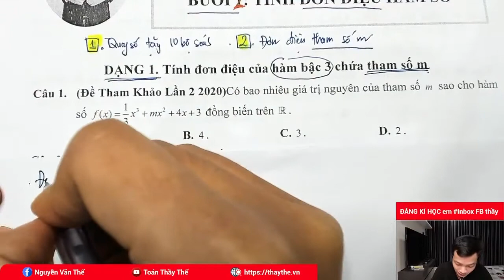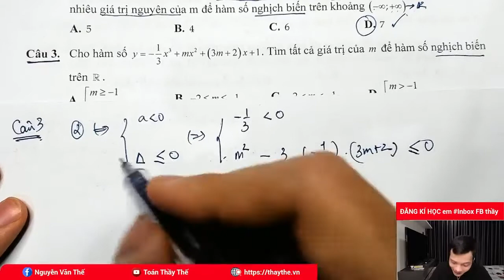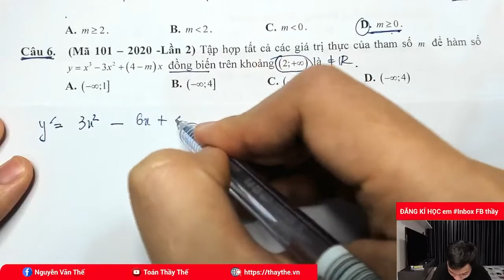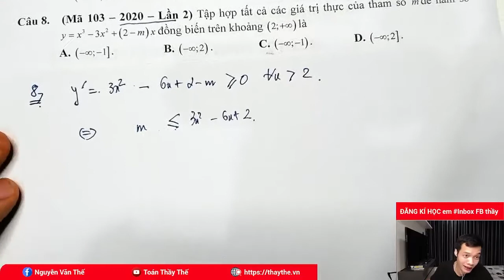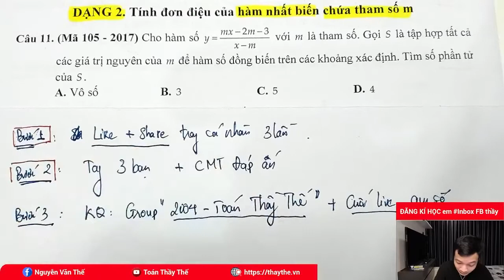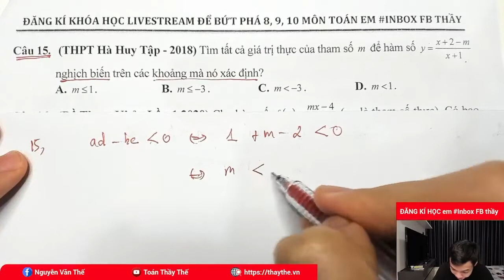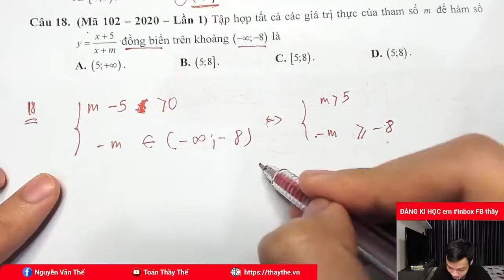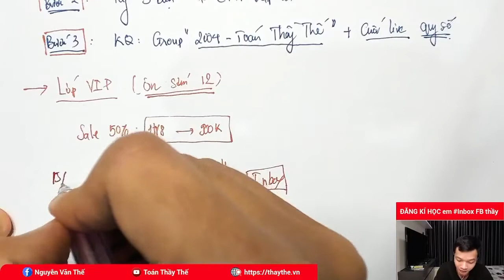ĐỈNH CAO ĐƠN ĐIỆU CHỨA THAM SỐ M SIÊU HAY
Đăng kí khóa học em Inbox FB thầy Nguyễn Văn Thế nhé.